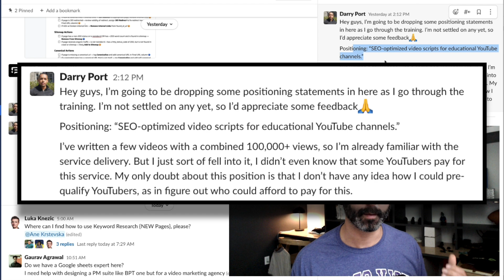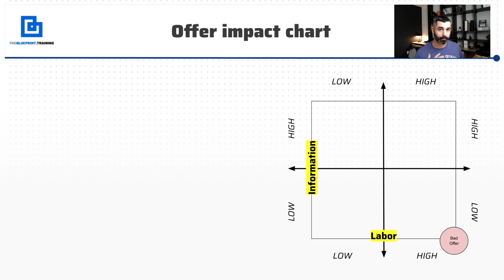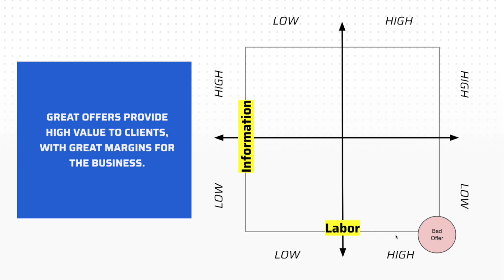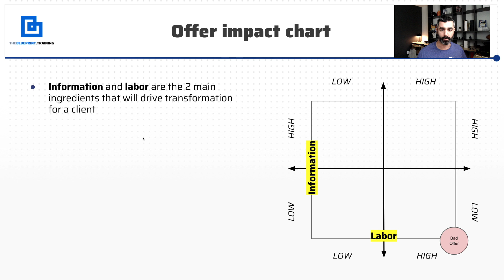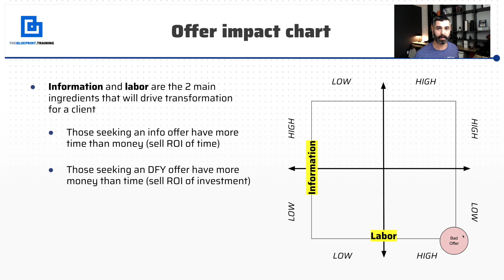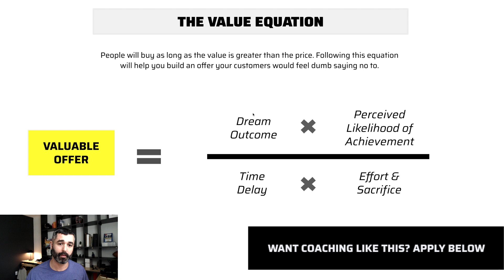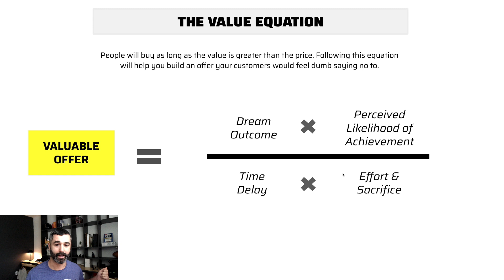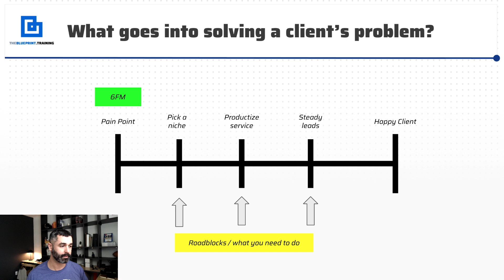4 Steps to Validate A New Business Idea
A simple framework to understand if your business idea is viable and how to position yourself in the market.

Timestamps:

01:07 - Reviewing a client's business idea and market positioning
01:37 - Part 1...Validating there's a market for your business
04:29 - Part 2...Validating the impact of your business
07:10 - Part 3...Quantifying the value of your business
09:50 - Part 4...Building an offer they can't refuse
11:50 - SPECIAL OFFER